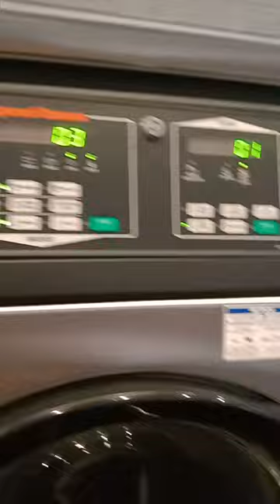First Time Rapid Echo Wash Laundry Shop DIY Part 2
Published today on December 3 2022 since on December 2 2022. So long in tired enough all of this interpretation and segments of these clothes such as dryer, washers just only in an 8kg for a fucking laundry washing machine. Hope you like it thanks for watching.